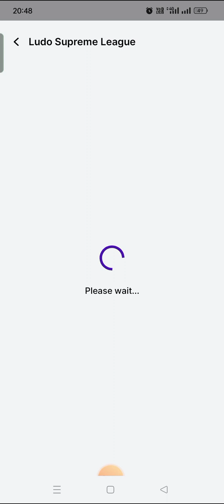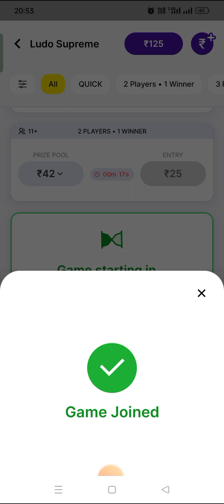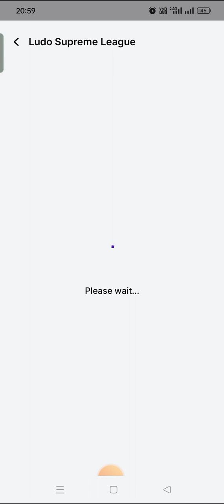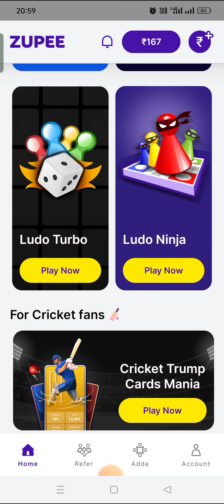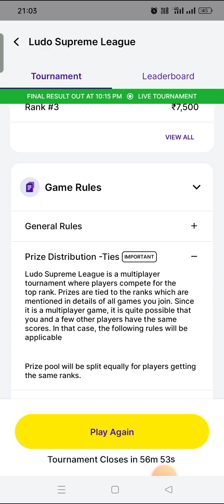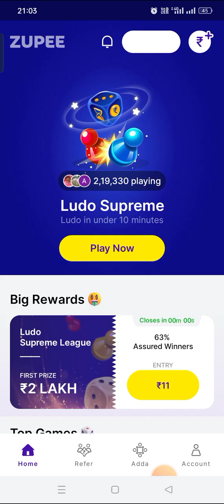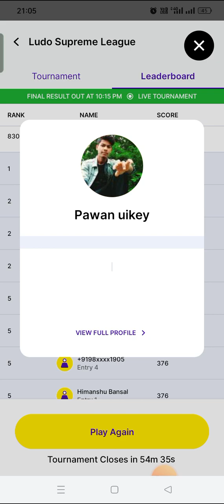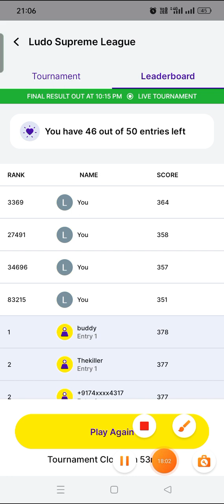ZUPEE IPHONE 15 WIN | Zupee Ludo Se Paise kaise Kamaye | Supreme League me High Score kaise banaye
•  ₹100 Bonus
• Use My Code ADITYS9B2X

Zupee iphone 15 win
Aditya gk7
Zupee ludo hack kaise kare
ludo supreme league kaise khele high score
ludo supreme league winning
online earning without investment
tech arif
zupee hack trick
zupee iphone offer
zupee iphone win
zupee ludo app se paise kaise kamaye
zupee ludo hack kaise kare free me
zupee ludo se paise kaise kamaye trick
zupee ludo supreme league winning trick
zupee ludo winning trick
zupee ludo
zupee
zupee ludo se paise kaise kamaye
ludo
zupee 15k game play
zupee app se paise kaise kamaye
zupee skiller
zupee me game kese win kre
ludo supreme
zupee me game kese jite
zupee me pese kese kamate hai
zupee game
how to play zupee ludo
zupee 10k game play
zupee scam
zupee app se paise kaise kamaye free mein
zupee ludo kaise khele
zupee ludo app
zupee app se paise kaise kamaye trick
dream11
zupee par ludo kaise khele
zupee se paise kaise kamaye
zupee game winning trick
zupee ludo se paise kaise kamaye 2023
ludo supreme gold trick
rush
paisa kamane wala app
zupee pe paise kaise kamaye
ludo supreme league me highest score kaise badhaye
zupee game kaise khele
zupee app
zupee par paise kaise kamaye
zupee app gyaan trick
winzo
how to earn money from zupee app
zupee ludo supreme league me highest score kaise badhaye
zupee big game play
zupee app withdrawal proof
zupee app unlimited trick
zupee ludo unlimited game trick
zupee app se withdrawal kaise kare
zupee app se paise kaise nikale
mayank rana
zupee ludo account suspended problem
zupee 15000 game play
ludo supreme gold
zupeeludo
ludo ninja
ludo game play
ludo king
ludo best game play
ludo best aap
trakin jobs
zupee ludo per daily limit exceeded problem
zupee pe daily limit exceeded problem
zupee ludo me daily limit exceeded problem
zupee per daily limit exceeded problem
zupee me daily limit exceeded problem
daily limit exceeded ho gayi hai
zupee ludo daily limit exceeded problem
zupee daily limit exceeded problem
daily limit exceeded zupee
zuppe ludo 2024
how to fix zuppe 0 prize pool
zupee prize pool 0 solution
zupee prize pool 0 problem solution
zupee zero balance
zupee ludo zupee ludo
zupee free 0 rupees
zupee ludo 0 balance
zupee ludo 0 rupees
zupee 0 to 100
zupee 0 prize pool
zupee ludo prize pool 0 rupees problem
zupee prize pool 0 problem
zupee 15000 wala game play
ludo supreme league win trick
rush big game play
ludo supreme gold game play
zupee shorts
zupee 10000 game play
zupee 5000 game play
ludo supreme league kaise jite
ludo supreme league kaise jeete
ludo supreme league highest score
ludo supreme league
ludo gaming
zupee old version kaise download kare
zupee 15000 game play x
gaming
zupee ludo dice hack
zupee unlimited trick
zupee ludo ko hack kaise kare
zupee hack app
zupee hack mod apk
zupee hack trick
zupee ludo hack trick
zupeeskiller game
zupeegaming
zupeelive
hindi
how to earn money from zupee ludo
zupee ludo se paise kaise kamaye withdrawal
zupee app se paise kaise kamaye 2024
zupee ludo se paise kaise kamaye refferal code
solutions prakash
earning wallet
zupee ludo iphone win tricks
zupee iphone
zupee ludo iphone
how to win iphone in zupee ludo
zupee game me iphone kaise jite
zupee iphone win
zupee ludo iphone win
zupee ludo me iphone kaise jite
zupee ludo se iphone kaise jite
zupee se iphone kaise jite
tech arif
tech
technical arif
team earning
zupee best trick
zupee win master trick
zupee unveiling the secret tricks zupee ludo
zupee hack real or fake
zupee hack scam
zupee complaint no.
zupee lzr mod apk
zupee nbs hack apk
zupee supreme
zupee loss
zupee skiller mayank rana
mayank bhai
zupee ludo supreme gold
mayank rana gaming
ludo live game play
zupee live
zupee problem
zupee refferal code